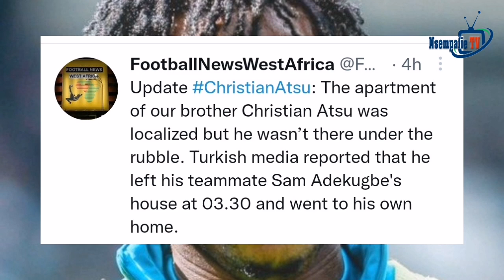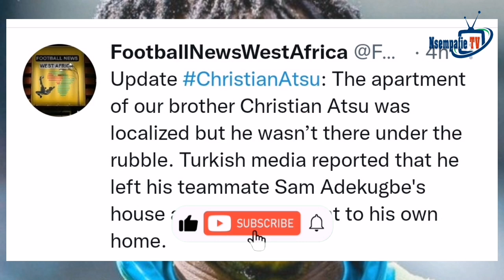Good News: Christian Atsu Was NOT In His Apartment When Earthquake Occurred But....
Is Christian Atsu Dead? | Not Found In His Apartment: Latest Update
nsempa fie, nsempa fie on wontumi tv, nsempa fie on wontumi tv live, nsempa fie tv